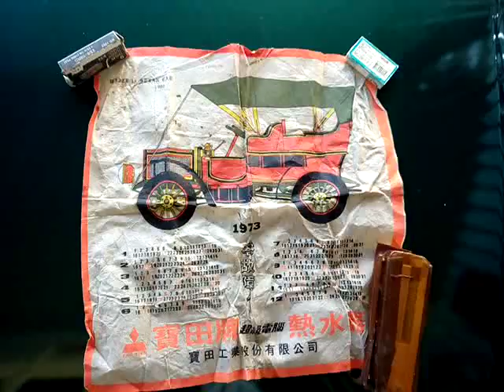VID 20181217 120312一九零五年的汽車